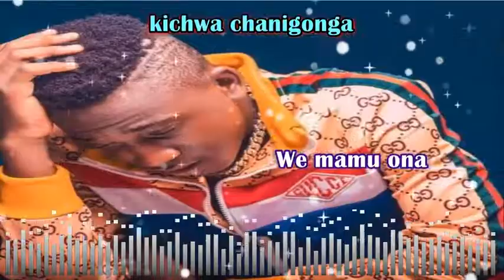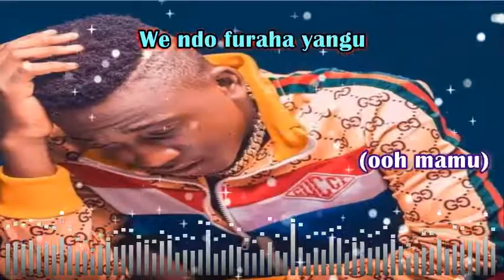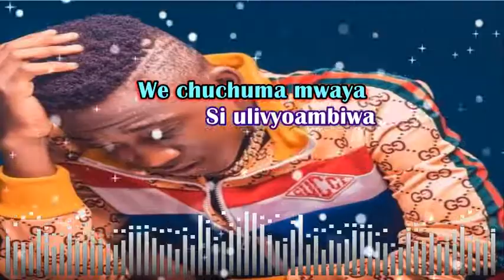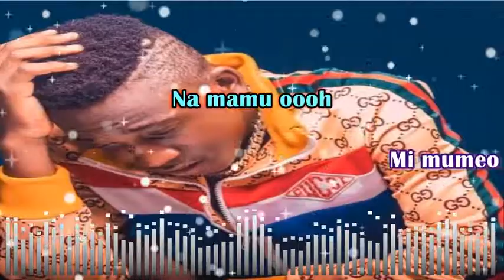Meja Kunta | Mamu Video Lyrics